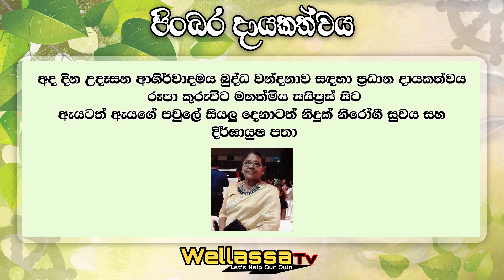BUDDHA WANDANAWA 2022-01-12